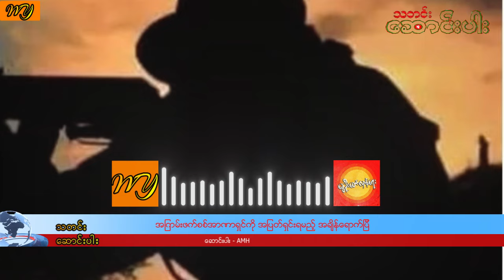အာ ဏာသိမ္းလိုက္တဲ့ ဖက္ဆစ္စစ္တပ္ကို လက္စတုန္း အျမစ္ျပတ္႐ွင္းလင္းရမယ့္အခ်ိန္ပဲ...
အာ ဏာသိမ္းလိုက္တဲ့ ဖက္ဆစ္စစ္တပ္ကို လက္စတုန္း အျမစ္ျပတ္႐ွင္းလင္းရမယ့္အခ်ိန္ပဲWY AMH#Article##